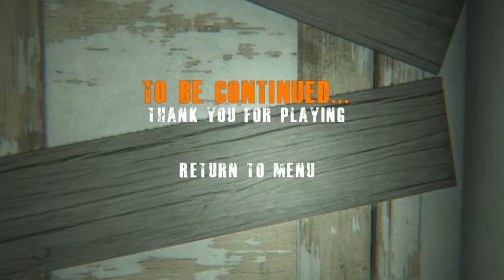WARNING: DO NOT LET HER INSIDE! | Hellseed Chapter 1 Gameplay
Hellseed Chapter 1, Horror Game: Today we play a scary game but something strange is going on...

Who is KSic?
I am a gaming channel that plays horror games! Besides playing horror and scary games, I also play anything I think I can make fun for Youtube! Today we are playing Hellseed. You won't believe the ending!

What's the Hellseed game about?
" Be careful and don't panic, someone will try to catch you and take you to hell... "

I hope you enjoy this Hellseed gameplay!